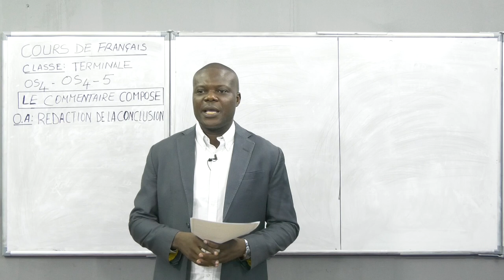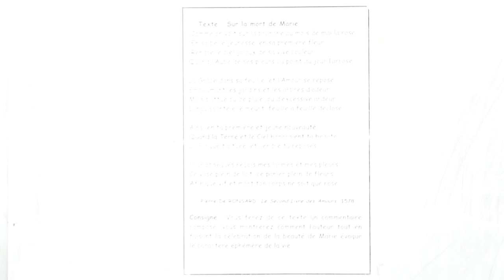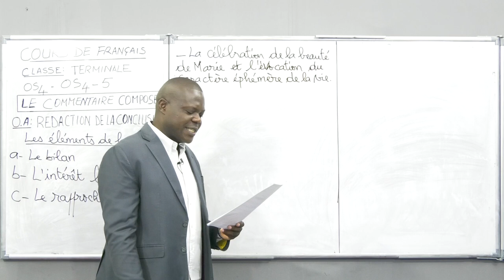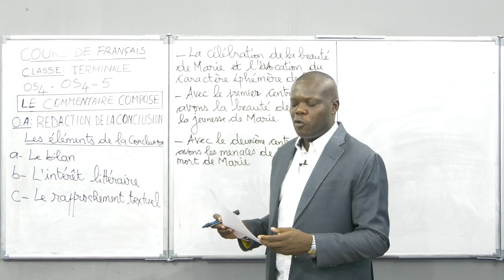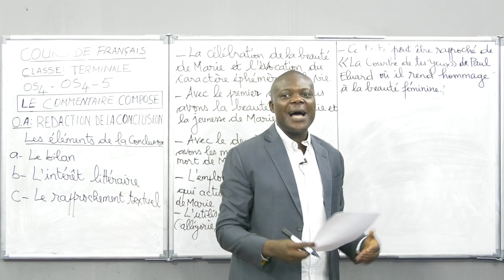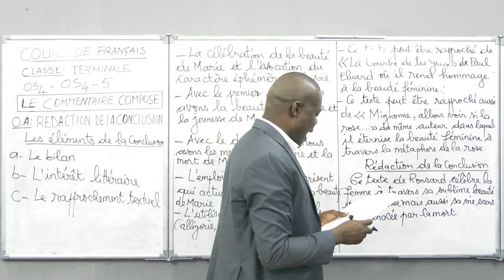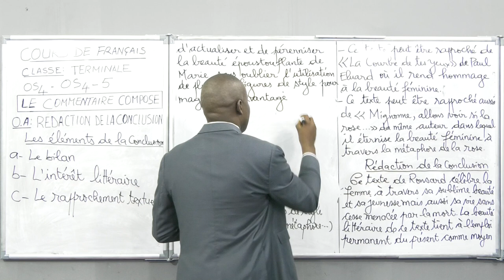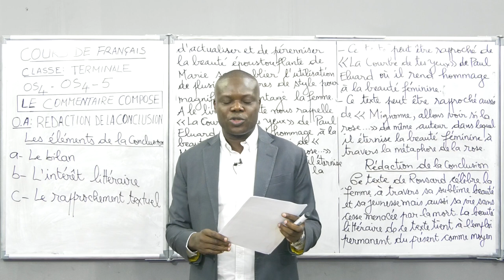Cours de Français - Le Commentaire Composé - (Rédaction III de la Conclusion). Niveau Terminale.